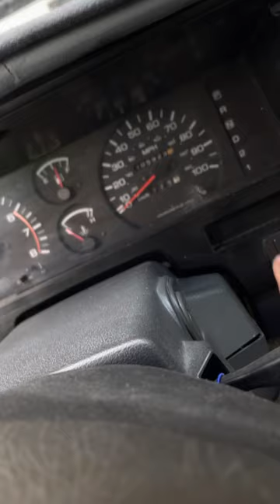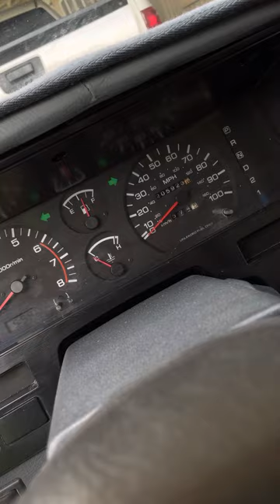d21 nissand21 nissantruck pickupnissanhardbody@lagroserad2179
Nissan 93